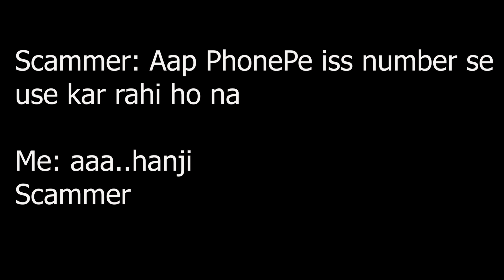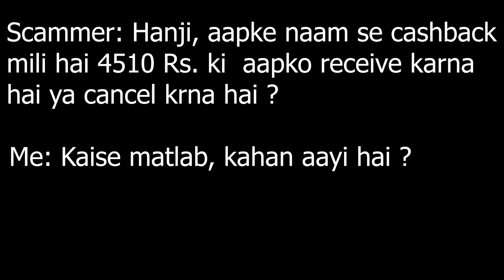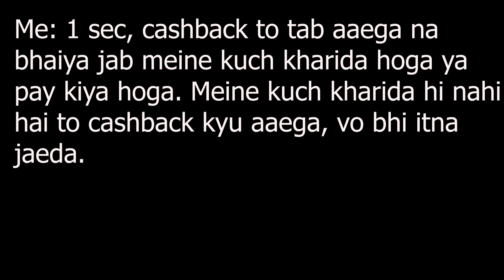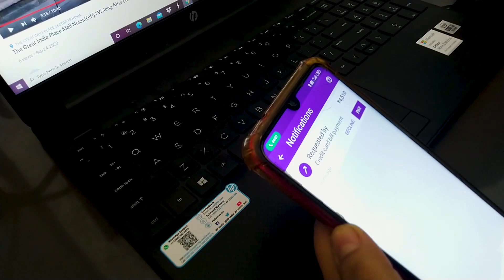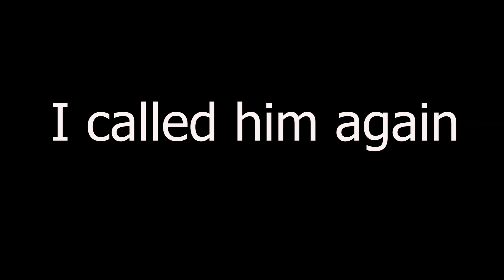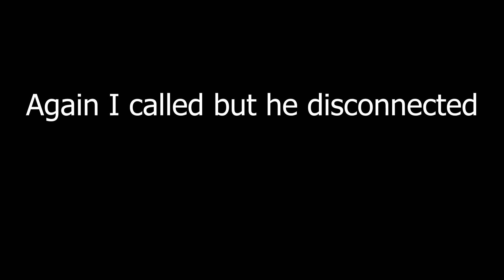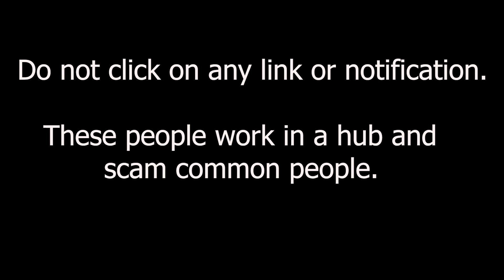How PhonePe Fraud Call Scams People? | Fake Notification of Cashback on PhonePe App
I got a call from none other than Jamtara, providing me a huge cashback. In this video, you will get to know how they scam people, withdraw money from their bank accounts and unfortunately, we get scammed by these fraud calls.

Guys, I request you not to share your personal details like Account number, CVV, OTP. Do not even click on any scam link/notifications.

I hope you get some awareness by watching this video. Please SHARE as much as possible so that none of you get scammed by these fraud calls.

BEWARE OF THESE FRAUD CALLS